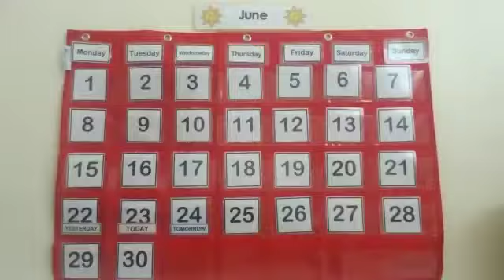WWP Calendar with Ali June 23